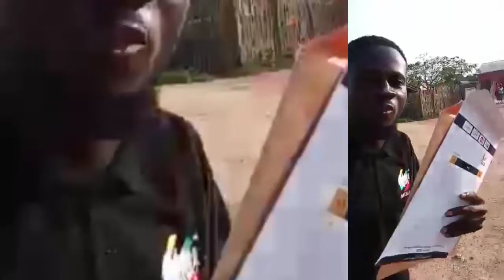🇬🇭 SHOW OF LOVE SO GENUINE || GENUINE LOVE BY THESE GHANAIANS ARE COMMENDABLE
Paintsiwaa's Kitchen